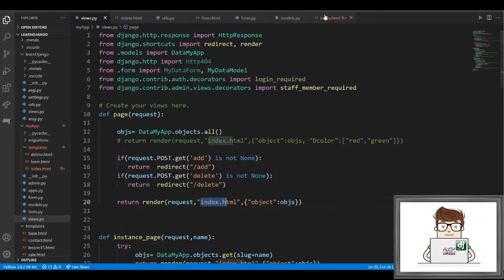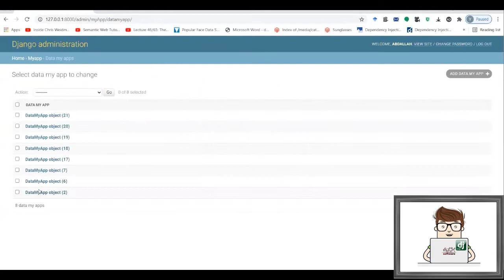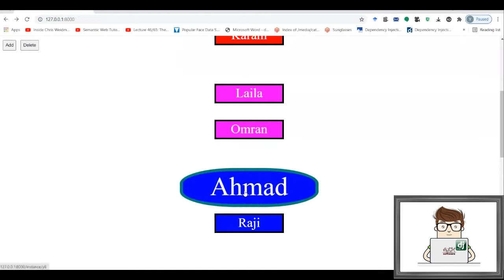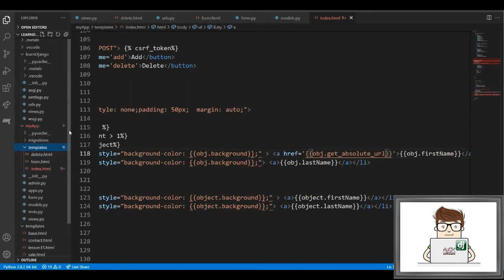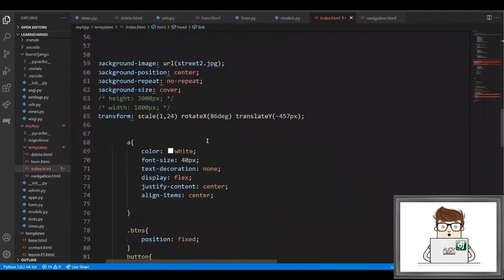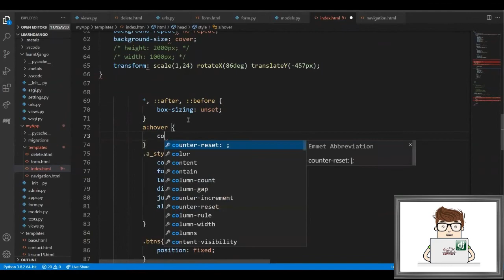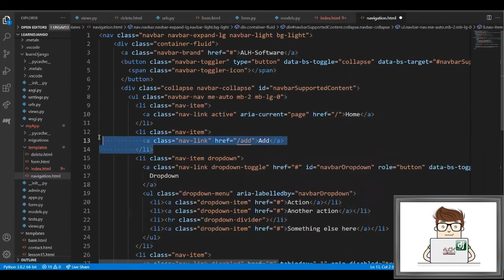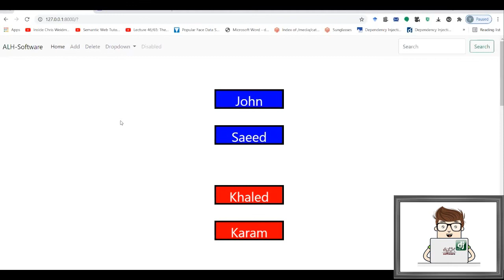Django Full Course - Web applications -lesson 17- Navigation with Bootstrap. | تطوير تطبيقات الويب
Django Tutorials
Full-stack development.
Frontend development.
Backend development.
Django Full Course -  Web applications   - lesson 17 - Navigation with Bootstrap.

Bootstrap is a free and open-source CSS framework directed at responsive, mobile-first front-end web development. It contains CSS- and JavaScript-based design templates for typography, forms, buttons, navigation, and other interface components.

Building HTML Templates
Rendering Context in Templates
Models ORM  Object–relational mapping
Migration
Control database through Admin page.
Viewing and Rendering Models .
Altering Models & Routing URLs.
Viewing and Rendering Databases.
Adjusting Database & Create Dynamic Navigations.
Handling Exceptions & Lookup value.
Slug Field
CRUD : Create , Read/Retrieve, Update, Delete
Create Django Form.
Add instances into models & Database
Using ModelForm  & Delete Records from Database.
Validation & Permission.
Custom functions for Data  & User validation
staff_member_required
login_required

Django is a Python-based free and open-source web framework that follows the model–template–views architectural pattern.

Django is a high-level Python Web framework that encourages rapid development and clean, pragmatic design. Built by experienced developers, it takes care of much of the hassle of Web development, so you can focus on writing your app without needing to reinvent the wheel. It’s free and open source.

 ديانغو هو إطار عمل ويب مجاني ومفتوح المصدر يعتمد على لغة بايثون ويتبع النمط المعماري:  النموذج , القالب , العرض

يعد ديانغو إطار عمل ويب يتبع للغة بايثون عالي المستوى يساعد في التطوير السريع والتصميم النظيف والعملي. تم إنشاؤه بواسطة مطورين ذوي خبرة ، وهو يعتني بالكثير من متاعب تطوير الويب ، بحيث يمكنك التركيز على كتابة تطبيقك دون الحاجة إلى إعادة اختراع العجلة. إنه مجاني ومفتوح المصدر.

دورة احترافية كاملة لتعلم الديانغو - الدرس السابع عشر - الملاحة مع بوت ستراب
التعريف بهذه المنصة لتطوير تطبيقات الويب